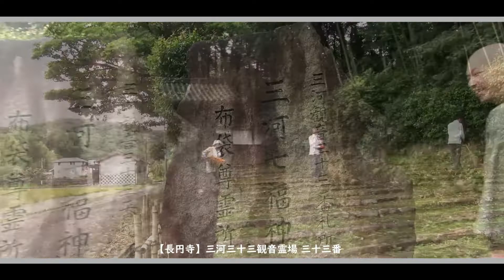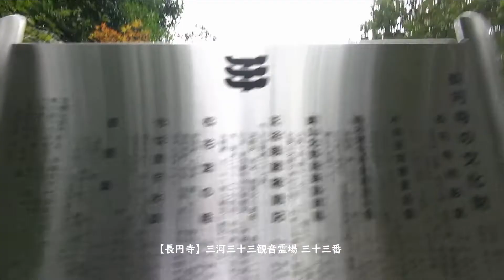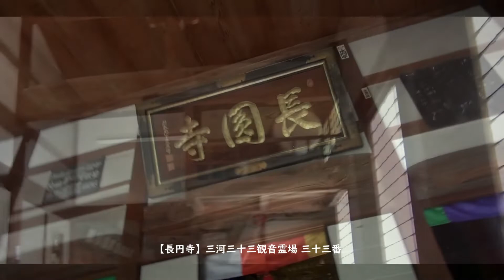【長円寺】三河三十三観音霊場三十三番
行けそうで行けない場所へ

極楽浄土の日帰り旅

記念撮影。

GUIDE
【おおやまホルモン】社長　OH!YA!MAN!（愛知県一宮市【HIGASHIJIMA 東島】）

HELLO LINK